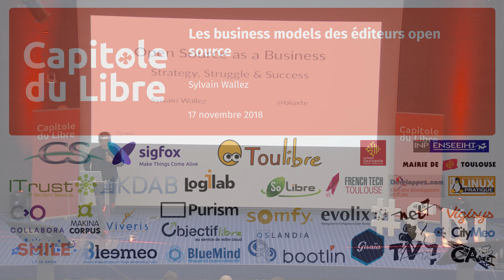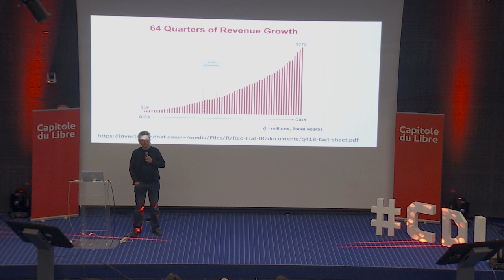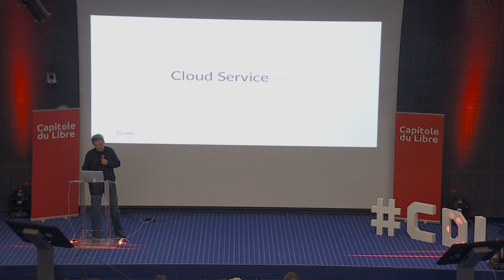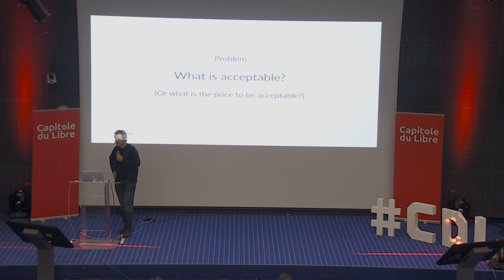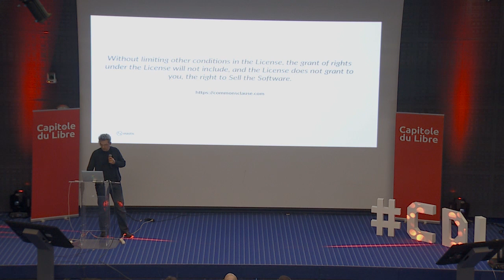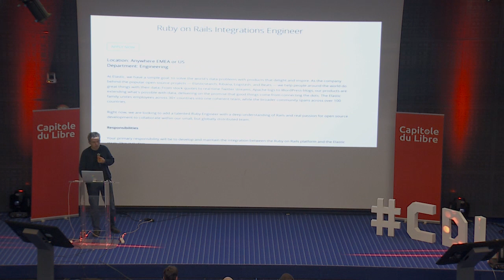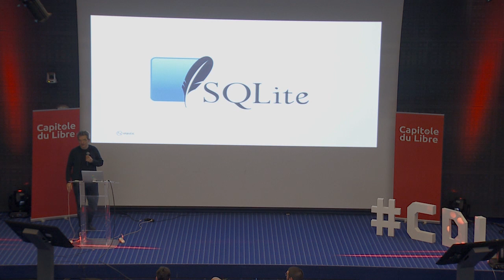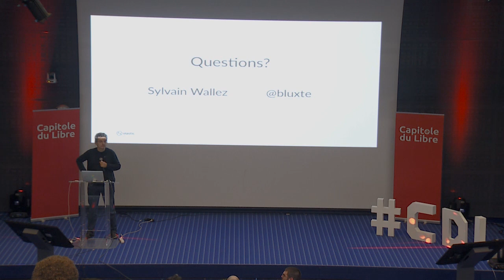Les business models des éditeurs open source — Sylvain Wallez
La controverse récente autour du changement de licence des modules Redis a mis en lumière les tensions entre open source et économie. Comment un éditeur open source peut-il être rentable tout en restant fidèle à ses origines ? Nous présenterons les questions essentielles auxquelles doit répondre un éditeur :

- Stratégie : comment monétiser votre produit open source ? Par le support, par une approche "open core", des services cloud, ou une combinaison des 3 ? Et comment définir les fonctionnalités commerciales sans s'aliéner la communauté ?
- Tiraillement : "Vous avez levé des millions en capital risque et vous avez tous ces tickets ouverts ?!?". Quand l'argent entre en jeu, la dynamique change souvent. Comment répondre aux attentes des investisseurs tout en continuant à bâtir une communauté florissante ?
- Succès : comment arbitrer entre l'open source et le succès commercial ? Comment aligner les décisions techniques et commerciales ?

Nous prendrons comme exemple Elastic où travaille l'orateur, éditeur d'Elasticsearch, Kibana et Logstash, ainsi que d'autres sociétés comme Redis Labs, Mongo ou DataStax. Nous évoquerons aussi la dynamique économique des fondations comme Apache ou Eclipse, et l'expérience personnelle de l'orateur qui l'a conduit à devenir vice-président de la Fondation Apache, et comment contribuer à l'open source a changé le cours de sa carrière.